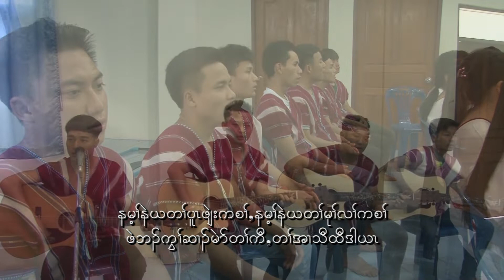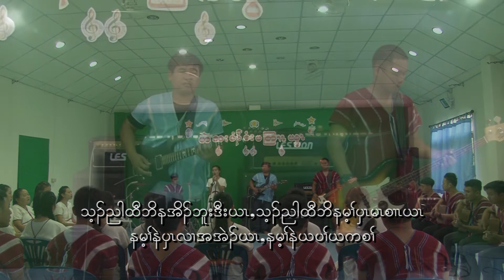10 Your are my REFUGE